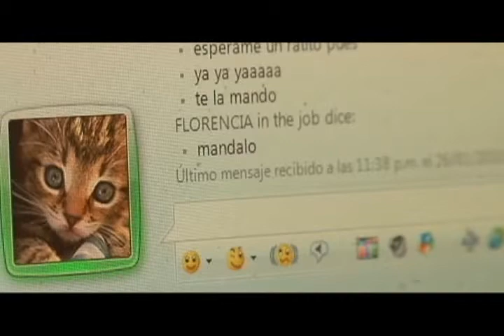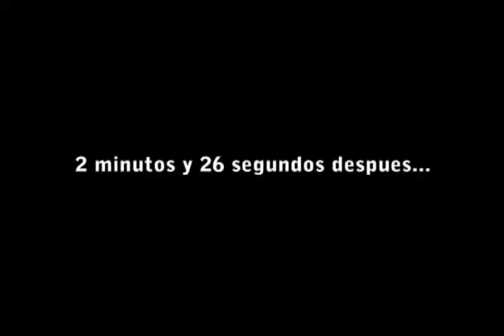Haba por Accidente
Sketch del Programa Los Mismos. Protagonizado por Pablo Fernandez y Sebastián Moreno.